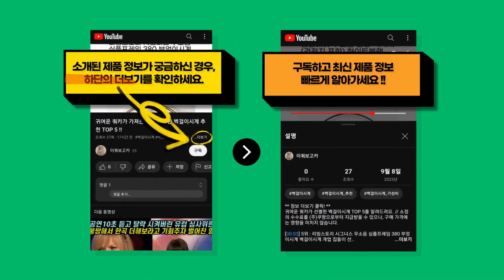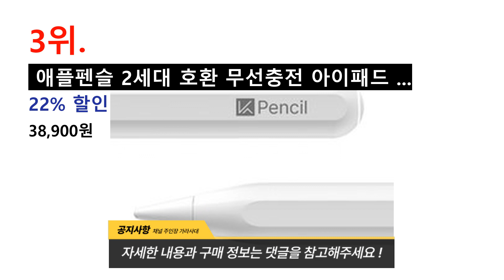귀여운 쿼카가 가져온 가장 인기 있는 애플펜슬2세대 추천 TOP 7 !!